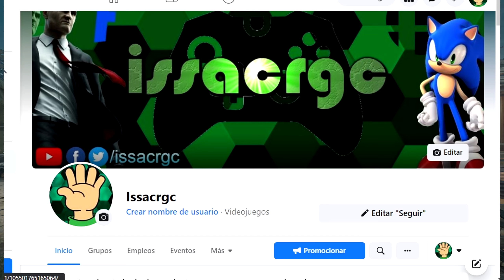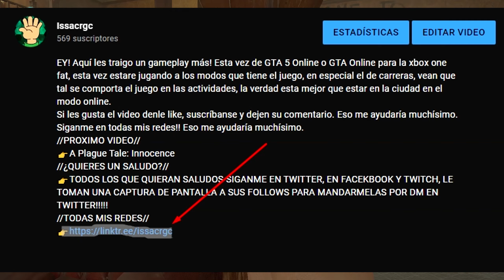Back 4 Blood en xbox one fat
EY! Aquí les traigo un gameplay más! Esta vez de Black 4 blood en su beta abierta, jugare unas cuantas partidas del multijugador, vean que tal esta el juego en la consola, vean su calidad, vean su fluidez y ahí dicen si comprarlo cuando salga! Yo lo hare
Siganme en todas mis redes!! Eso me ayudaría muchísimo.
//PROXIMO VIDEO//
👉Need fos speed Heat
👉TODOS LOS QUE QUIERAN SALUDOS SIGANME EN TWITTER, EN FACEKBOOK, INSTAGRAM, TIKTOK Y TWITCH, LE TOMAN UNA CAPTURA DE PANTALLA A SUS FOLLOWS PARA MANDARMELAS POR DM EN TWITTER!

Título: Dragon Castle
Artista: Makai Symphony
Género: Epic battle

Song: Scandinavianz - Daydreaming
▶️ Música proporcionada por Tu música sin copyright
▶️ Canción: Legionnaire By Scott Buckley